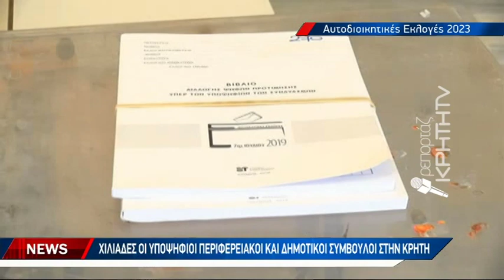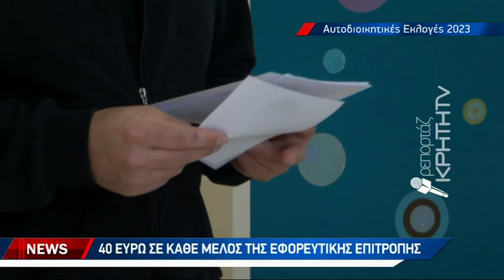Στο φουλ οι εκλογικές μηχανές